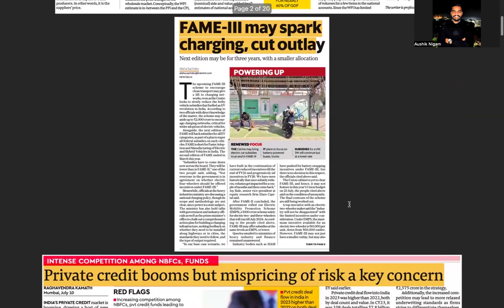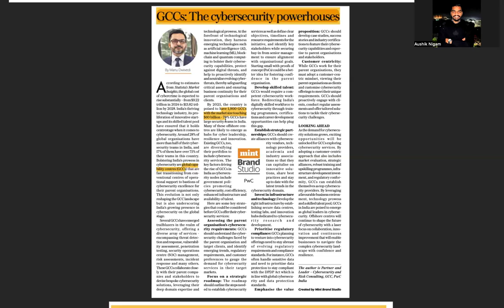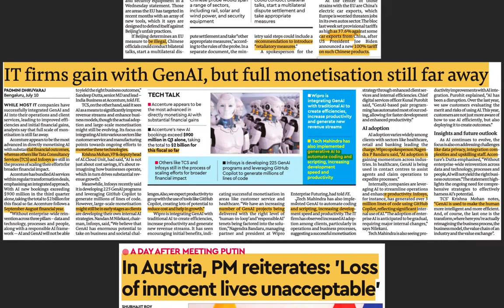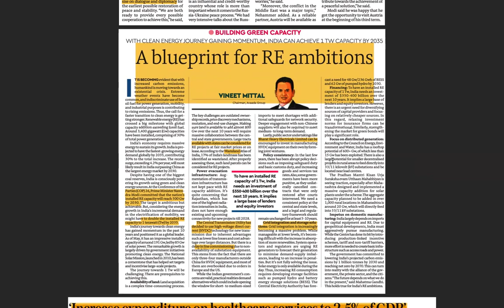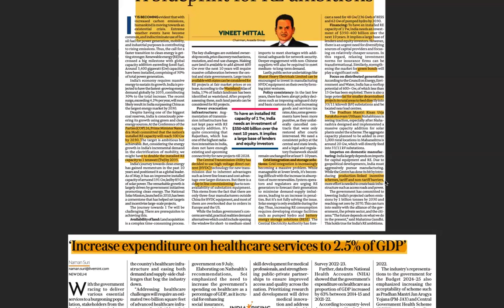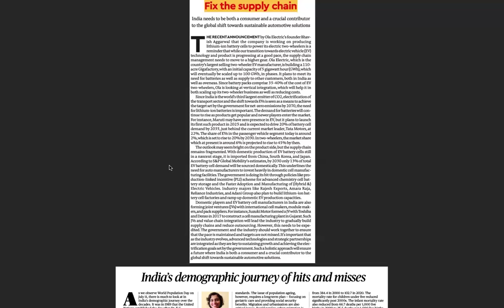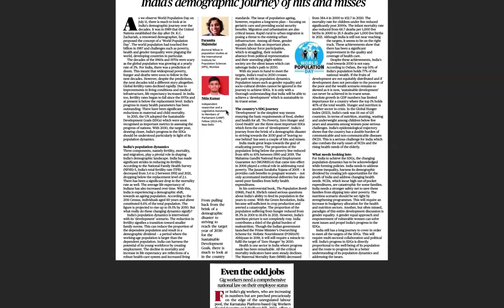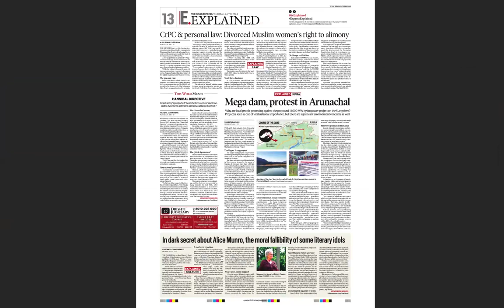UPSC CSE CURRENT AFFAIRS 12 JULY 2024 PART 1 l The Hindu + IE + TOI + Mint